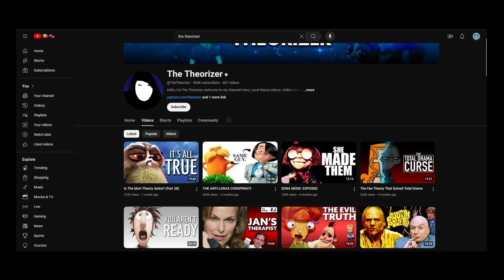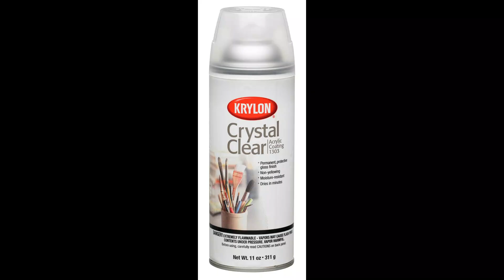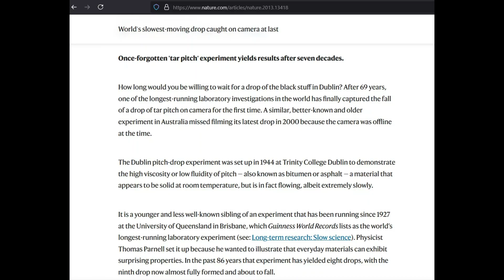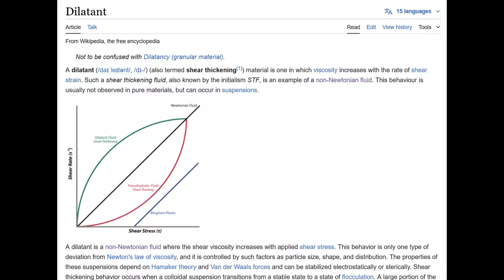When It Rains, You Put On A Coat: what are spray-on-shoes made of?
Very interesting, I was thinking about the plot hole between the two films while at work, and ended up researching all the things that might make it possible. The low viscosity and phase change to resist shear force are necessary to make it all work. Making it deployable by spray can is even more advanced, and that's why it has to be self assembling, because inside the can it's just like any other aerosolized liquid. Once it hits air, it begins to chain into polymers.